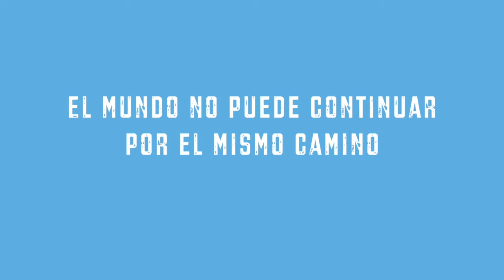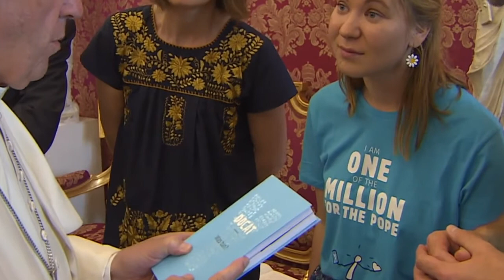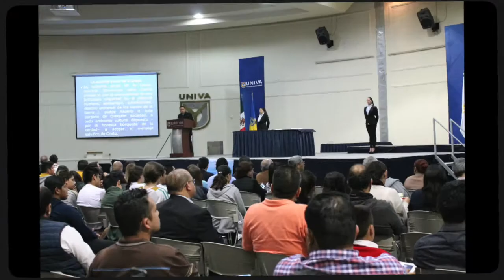Presentación DOCAT en México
El IMDOSOC presentó el libro DOCAT ¿Qué hacer? Doctrina Social para jóvenes en tres ciudades de México: Mérida, Ciudad de México y Guadalajara. El objetivo es cumplir el sueño del Papa Francisco de ser  la generación de "Doctrina Social con pies"